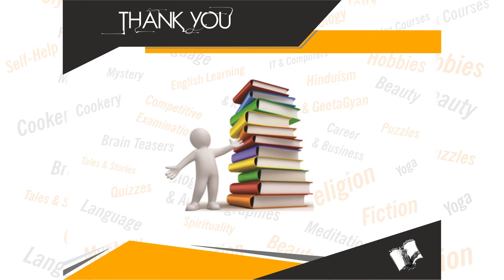Sankshipt Ganit Vigyan Shabdkosh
Book Details:
Name: Sankshipt Ganit Vigyan Shabdkosh
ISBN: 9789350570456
Language: Hindi
Binding: Paperback
Pages: 176

Book Summary: "Ganit ke chhetra me vikas ka kram nirantar jaari hai. Is dauran ganit ki vrihat shabdkosh me in naye shabdo ka bhi samaveshath ho raha hai. In atirikat shabdo ke arth samjhe bina sawal hal kar pana vidhyarthiyo ke liye behad mushkil hai. Is naveen shabdkosh me aise shabdo ki jankari, uski ssteek vyakhya ke saath di gai hai jinka sambandh ankganit, bijganit, trikonmiti, jyamiti, vishleshanatamak jaymiti aadi vishyo se hai.
“V & S Publishers” Vidhyarthiyo ke liye bhautiki, rasayan, jiv, vigyan, samanya vigyan, ganit ke takniki shabdo ke shabdkosh lekar aaye hai. Shabdo ko asani se dhundhne ke liye pustak me ‘alphabet’ kram ka prayog kiya gaya hai. Sabhi gudh shabdo ke saath unke arth tatha asaan vyakhya chitro sahit is prakar ke gai hai, jise padhkar vidharthi uska pura laabh utha sake.
Parishisht ke antargat ganit ke mahatvpurn sutra tatha unse jude topic ki jaankari di gai hai. Yeh shabdkoshth vidhyarthiyo ke liye chitro tatha sutro sahit sampuran niyamawali hai. Iske alava yunani varanmala, metric pranali tatha dusare ganitiya chitro ki jaankaari di gai hai jisse yeh shabdkoshth aur bhi prasangik ho gya hai.
(We need medicines to be healthy on getting sick. The invention of drugs and its information is a special branch of biology.Actually it is the science that makes us familiar with today's modern life style. ""V & S Publishers"" has come to students with the technical terms of physics, chemistry, life, science, general science, mathematics and mathematics.The alphabet sequence has been used in the book to easily find words. With all the difficult words, their meanings and such interpretations have been done in such a way that the reader can take full advantage of it.The composition of this dictionary is particularly secondary and sir Secondary students have been kept in mind.Well the reader, who has never studied science, can also get the interpretation given in this dictionary, and reading the array.At the end of the dictionary, sophisticated information about Nobel Prize winning scientists and their inventions has been given, which gives the attraction of this dictionary bigger.)